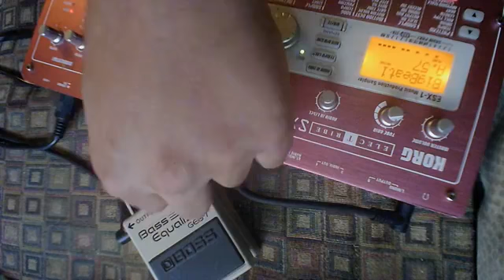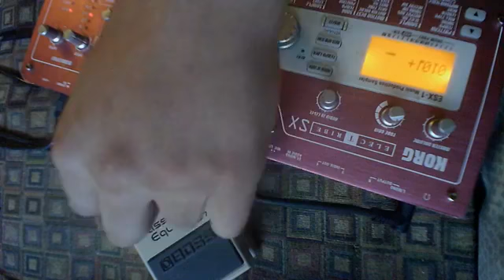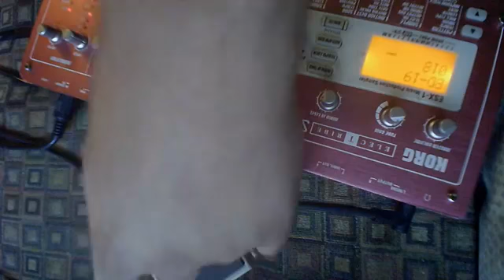Josh Brown - Live from Facebook 2020 - Part 002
electribe esx jamz from 2020 CT